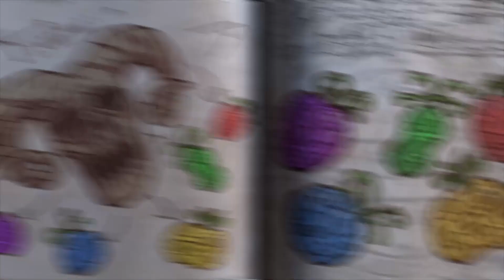Oko e Lele 🦖 A Semente ⚡ Especial 2 ⚡ CGI animated short ⚡ Oko e Lele Brasil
Oko e Lele Todos os novos episódios. Especial 2. Curtas-metragens de animação cgi sobre as aventuras de Jamie, Oko, Lele e seus amigos.
Oko e Lele 🦖  A semente ⚡

Bem-vindo ao canal oficial da Oko e Lele Brasil no YouTube. Desfrute de desenhos animados engraçados e curtas-metragens de animação cgi